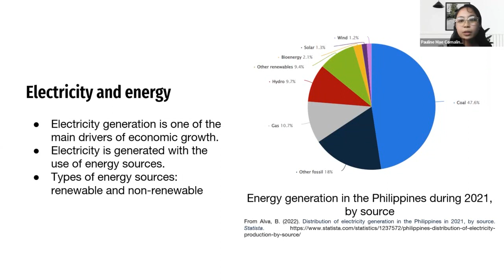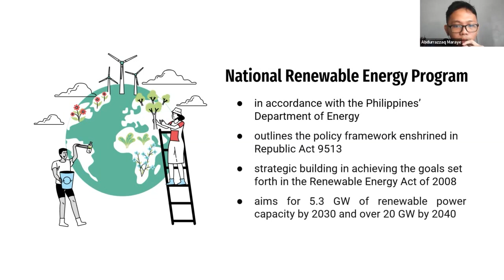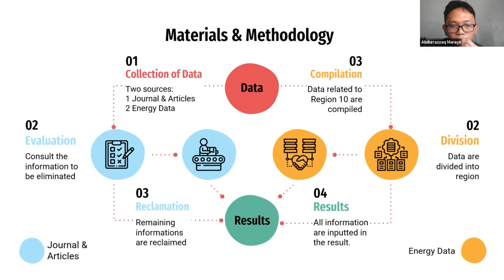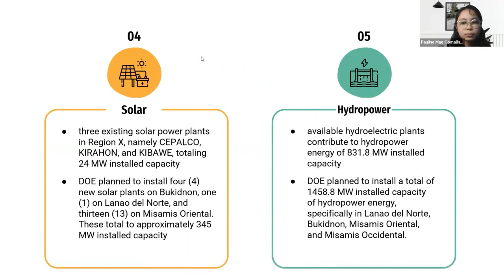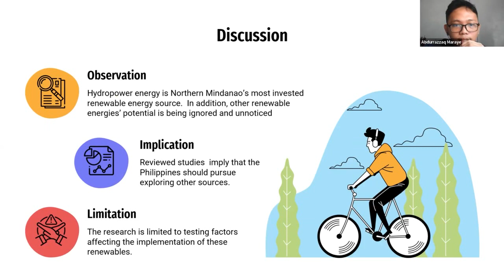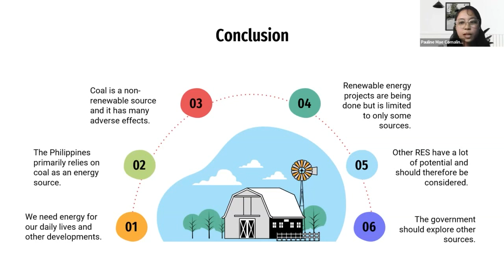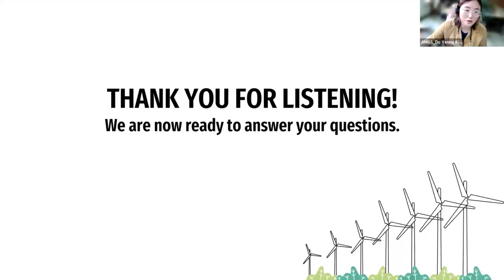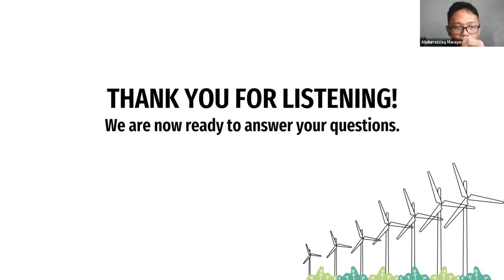9th AMGS Conference for Teen Scientists Presentation no. 2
9th AMGS Conference for Teen Scientists Presentation no. 2
- Pauline Mae N. Comaling & Abdurrazzaq Gulam Ma (PH)